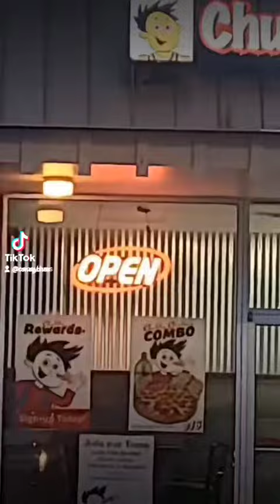Chubby Charlie's Dill Pickle Pizza.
Voice over done by Kenzie Rae.